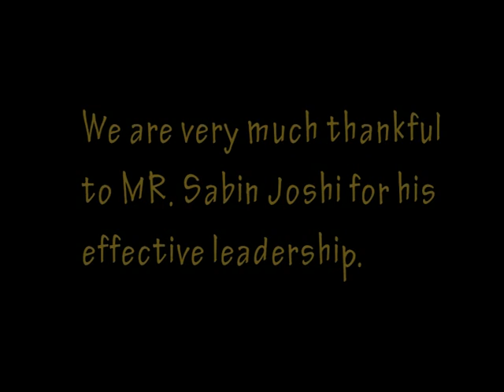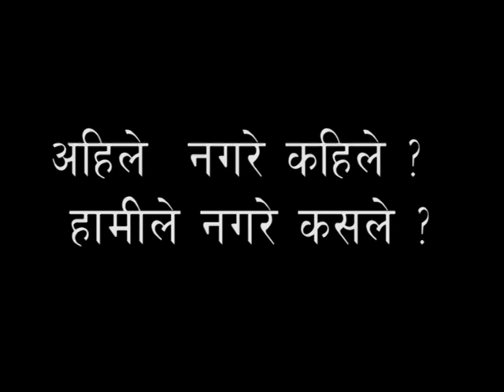Earthquake rescue/relief - Sabin Joshi & Bibeksheel Nepali - working together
Mr. Sabin Joshi - took leadership to mobilize volunteers for rescue and relief work in Nepal quake 2015